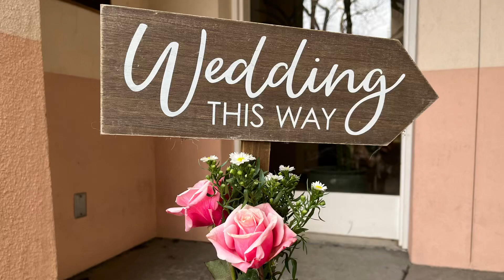Wedding of Alisha Copenhaver and Nathan Townley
We had a lovely time attending the wedding of this very talented music power couple from Red Bluff, CA. Alisha is my fiddle teacher and we met these two at the Western open fiddle championships. We wish them the best! ￼￼